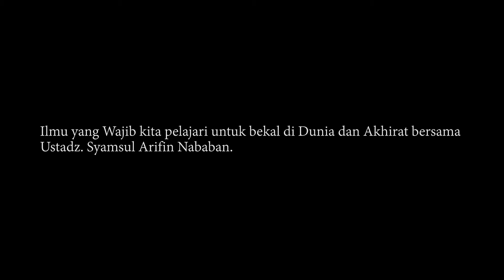ILMU AKHIRAT | Ustadz. Syamsul Arifin Nababan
Tausyiah Dari Ustadz. Syamsul Arifin Nababan, Tentang Ilmu yang Perlu kita Bawa untuk Bekal Penyelamat di Akhirat.

Syukron, Jazakumullahu khairan katsira.# ex christian, exchristian spread islam